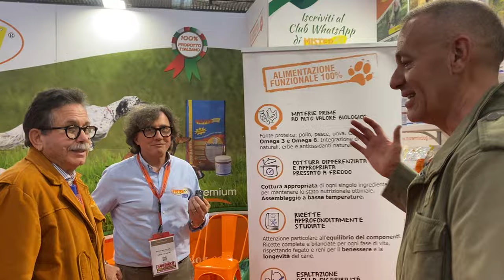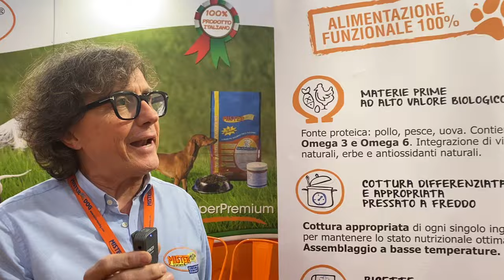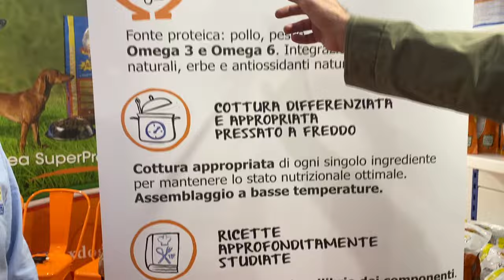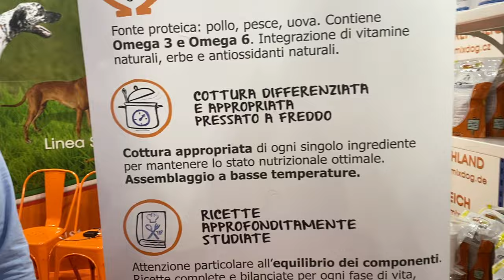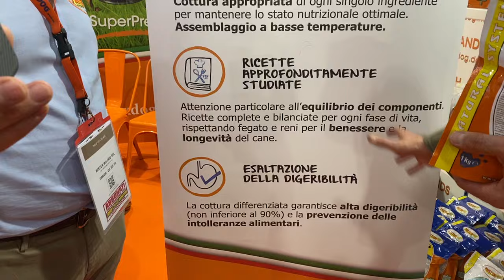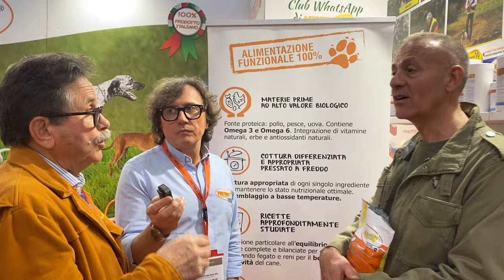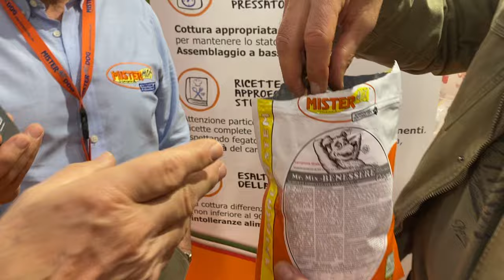Mister Mix novità a EOS 2024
Squadra che vince NON si cambia! Per questo MISTER MIX continua a proporre la sue esclusive ricette studiate per il benessere dei cani e la loro massima resa su tutti i terreni di caccia...